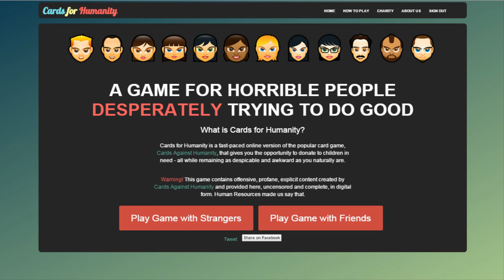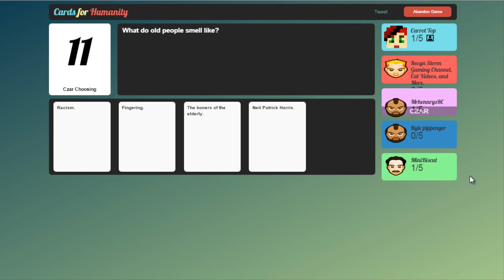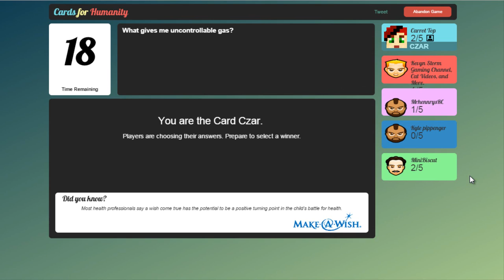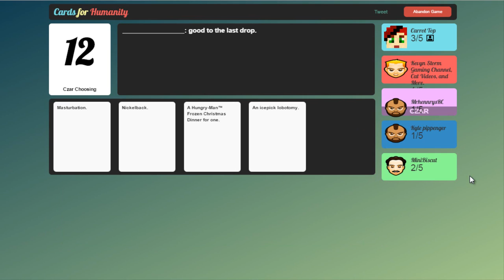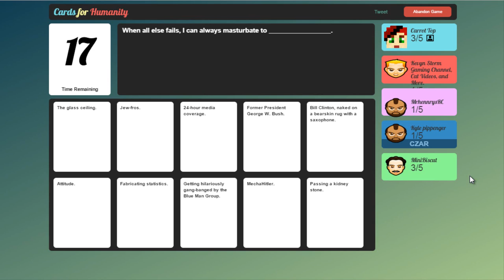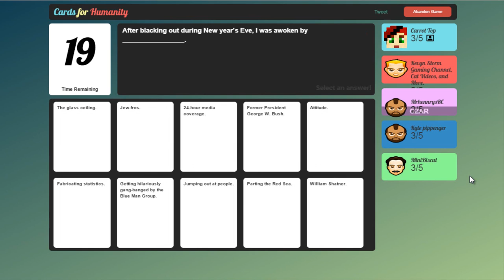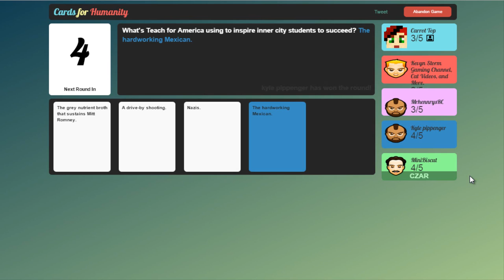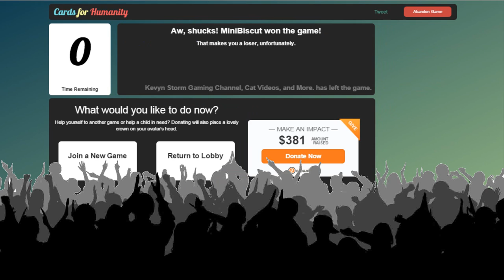Free Online Game | CARDS FOR HUMANITY | Game 3